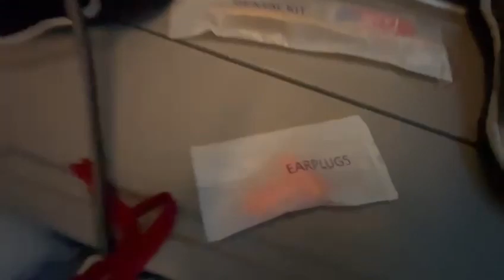USA:Travel Vlog| Jeddah to London to Newyork Flight journey